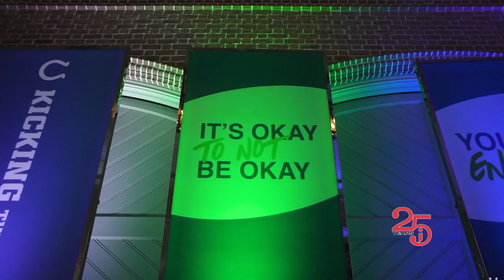FULL SHOW: Inside INdiana Business with Gerry Dick 8/13/23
We are on location at Colts Camp in Westfield. We’ll talk the business of football with General Manager Chris Ballard and get his take on a “fresh start” for the franchise.